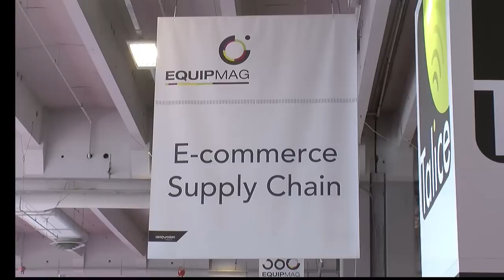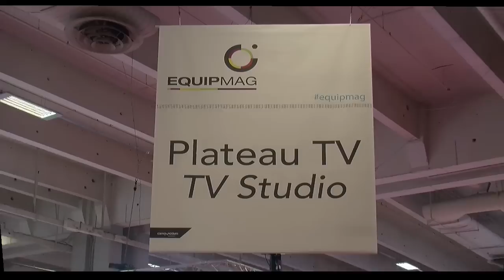Retour sur la 1ère journée d'EQUIPMAG 2014 !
Découvrez le salon du retail, du point de vente et de la distribution en images !

Flashback video: the first day of EQUIPMAG 2014! Discover the French leading retail trade show for retail, distribution and point of sale.
More videos on EQUIPMAG official channel.